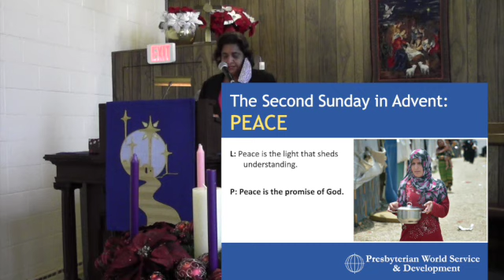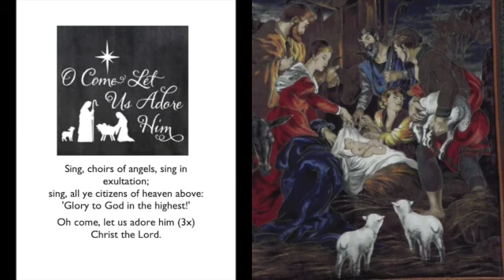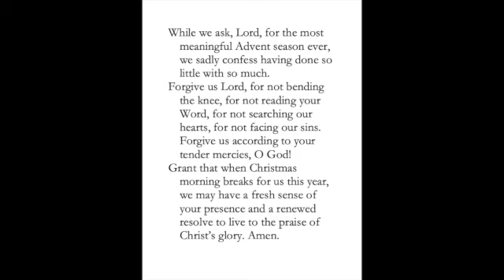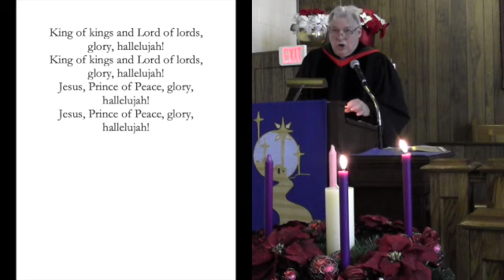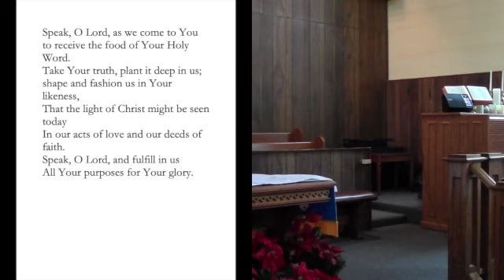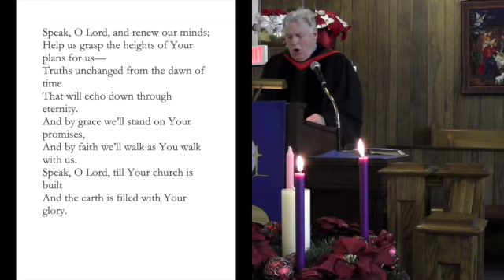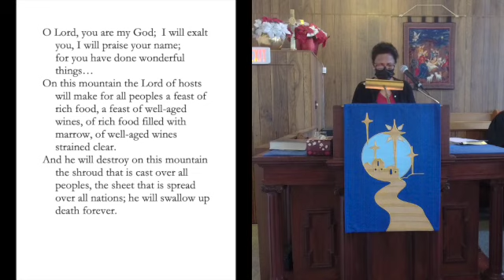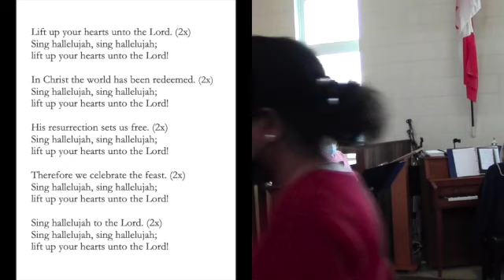Waiting in hope" Isaiah 25: 1,6-9 (Dec. 5, 2021)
On this second Sunday of Advent, we look at a profound and hope-filled prophecy of Isaiah as he describes the new world God is bringing into being, a world with no more tears, no more sorrow, no more sin, no more death.   But waiting for this world to come is hard work! That's why we need to celebrate Advent; to learn how to wait for the Lord's coming with more hope, greater patience, and quiet confidence. Also, we celebrate the Lord's Supper, so get some bread and wine and join in!